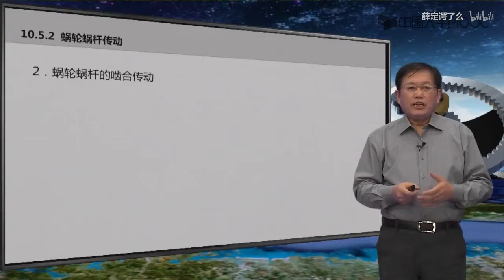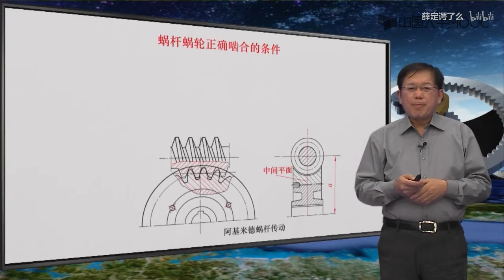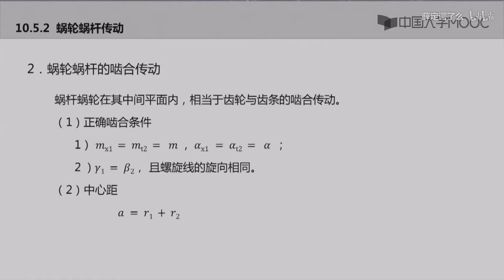机械原理 252 蜗轮蜗杆传动 1